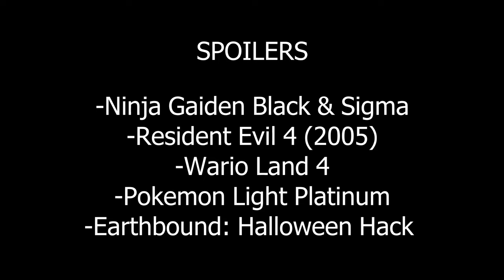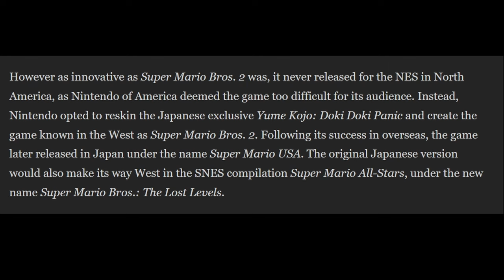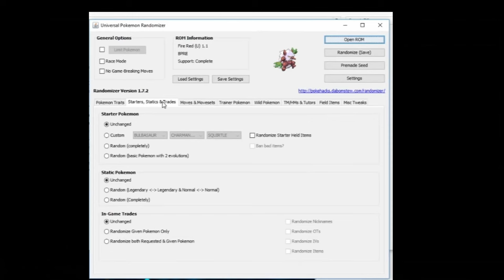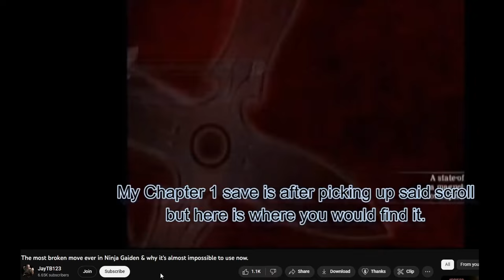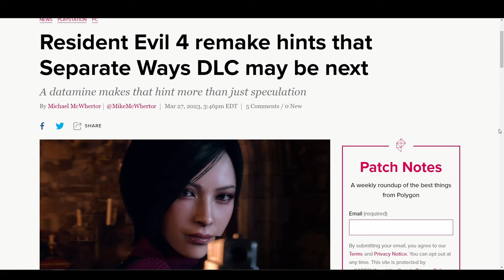Vuelve a Jugar Por Primera Vez